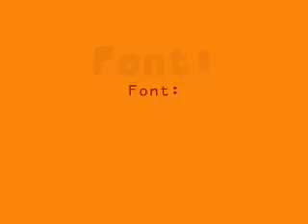Pro Skaters - Series 2 End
The outro for Series 2.